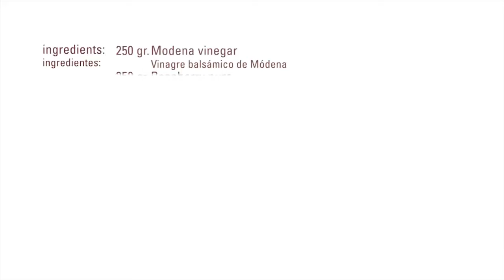Colorful Vinaigrette · Gelespessa · Texturizers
Ingredients

250 gr. Modena vinegar
250 gr. Raspberry pure
2     gr. Gelespessa
2     gr. Gelespessa
As needed
Salt
Pepper
Olive oil

Process:
Combine vinegar and 2 gr. Gelespessa and mix with a hand blender until thick
Do the same with de Raspberry pure
Mix olive oil and the previous mixtures in order to achieve a sort of colourful vinaigrette